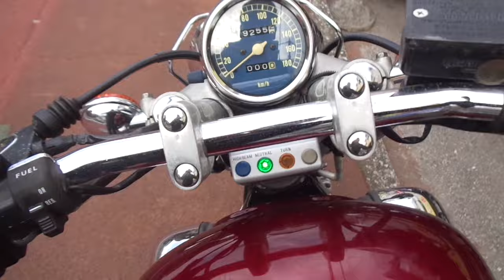XV400ビラーゴ 1989年 中古車 バイクショップ名:アットバイク